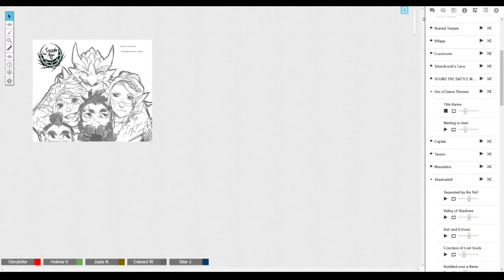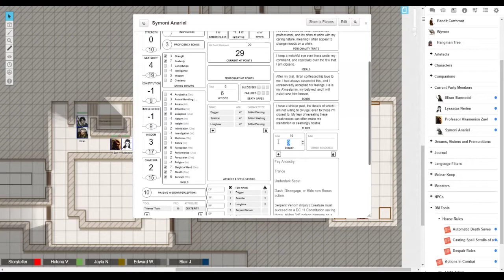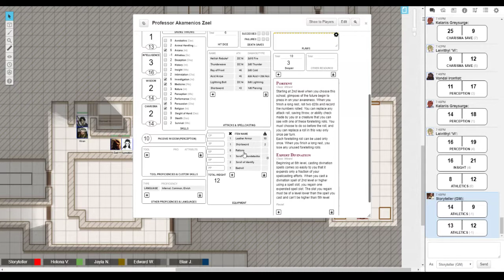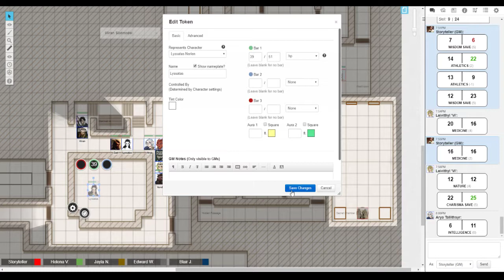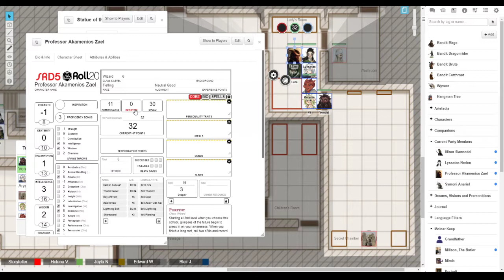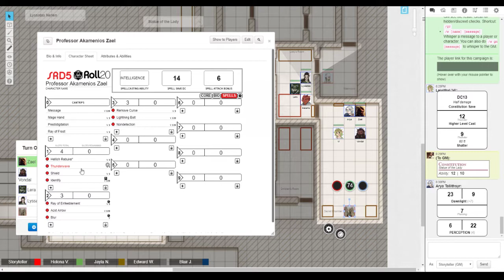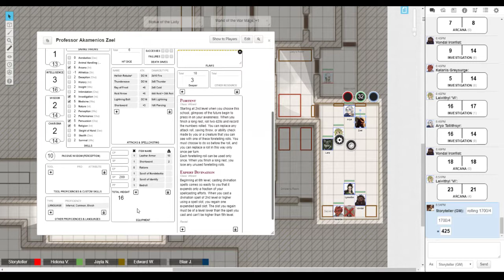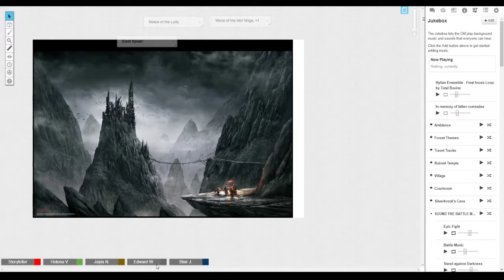The Second Age: S4 E9 - Part 1 - The Treasure Chamber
Our adventurers recover from their wounds, and seek out a way to disable the mad artificer's security system to escape Molnar Keep.

I have been DMing for just over three years, and this is a Homebrew D&D universe I have created specifically with this party and their goals in mind. Comments, Feedback, Fanart and Ideas are all appreciated!